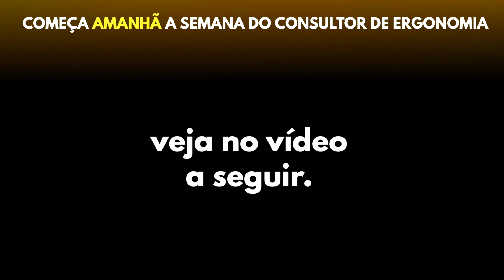⏳ Começa amanhã a Semana do Consultor de Ergonomia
No workshop você vai aprender a como conseguir resultados como esse aluno do vídeo!

- Online e com certificado + apostilas e brindes no evento, não perca!

👉🏼 Se você ainda não entrou no grupo de whats app do evento, clique